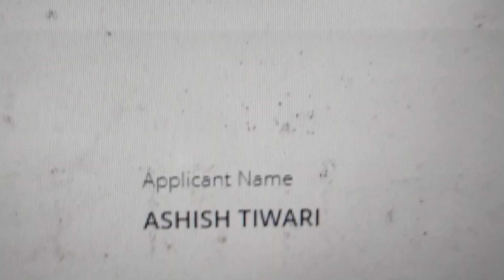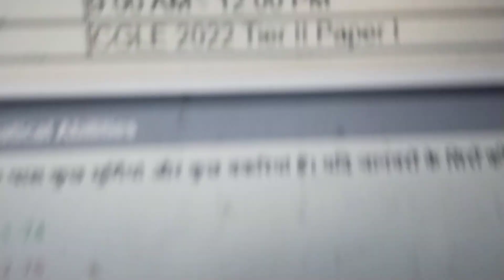SSC CGL Mains Answer key Out 2022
SSC CGL Mains Answer key Out 2022 || Answer Key Link Out 🔥

Abhinaymaths
Abhinaysir
Ssccgl2022cutoff
Ssccglmainsexdate2022
Ssccgl2022mainsexamdate
Sscchsltoer1examdate2022
Ssccglprecutoff
Ssccgltier1cutoff
Ssccglcutoff2022
Ssccglexpectedtier1cutoff
Ssccgllatestupdate